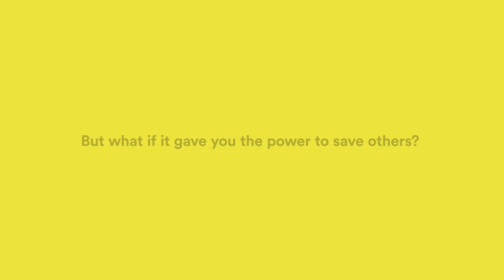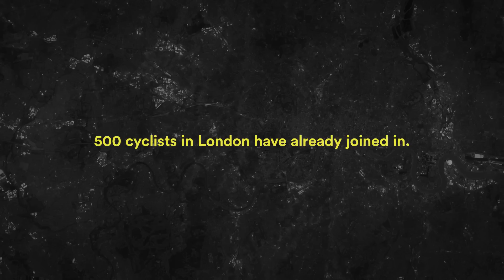Give a beep — an initiative to help improving London cycling safety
With Give A Beep campaign presented in London 2016, Swedish company Hövding reinvented the old bicycle bell. Hundreds of cycling influencers got a smart Flic button to be able to register their specific frustration hot spots in the London traffic. Each use of the smart bell was noted on an interactive heatmap of London. Simultaneously an automated email was sent to the Mayor of London to motivate him to act. The campaign has attracted interest from other cities, and it’s now in use by the London Road Network to build rapport with the city’s cyclists, and to remedy problems in the London traffic.

The Give A Beep campaign has previously been awarded a Golden Egg Award, two Silver Eggs, the Webby Awards for “Best Social Community Building and Engagement 2017”, a Gold medal in Spinn 2016 for “Digital Campaign of the Year”, and the D&AD Impact Awards. At Cannes Lions, Give A Beep has been awarded with a Bronze Lion in the category Best Mobile Campaign.

Hövding is an airbag for urban cyclists, that has superior shock absorption compared to the traditional bicycle helmet. You wear it in a collar around your neck. The algorithm in Hövding registers cyclist’s body movements 200 times per second and reacts to the unusual behavior. In case of an accident the airbag inflates in 0,1 sec to protect the head and neck from injuries. Our airbag has three times better shock absorbance than other helmets. 8 times better protection, including reducing the risk of concussion, has been proven by Stanford University.

Ride safe. Feel free.